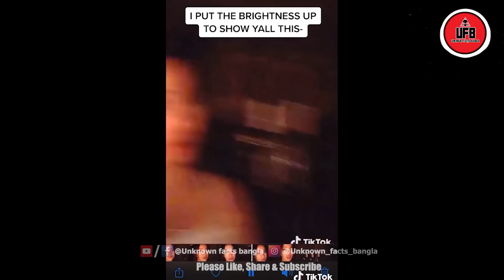ক্যামেরাবন্দি ৫ টি ভৌতিক ভিডিও || এপিসোড ১ || by Unknown Facts Bangla